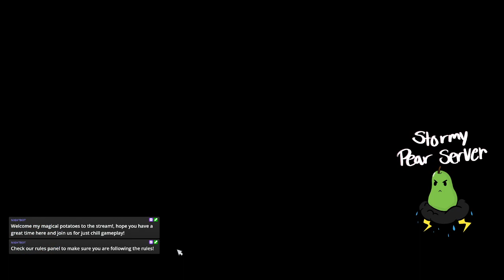Star Stable - Halloween Event 2021 & Training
Checked out the Halloween event, bought both new horses and a new pet, and did some training.
~ SSO:
🦄 NovaDeerFeather 🦌
🦄 Server: Stormy Pear  NA🍐
🦄 NovaPotatoFish 🥔
🦄 Server: Night Sprinkles NA🌙
~ Mabinogi:
👸 Breeprincess
🤴 Skycryo
👸 Server: Nao
🎶 ~ Music/sound:
* Star Stable Online
* Stardew Valley
* Summer in Mara
💻~ Programs:
* Obs